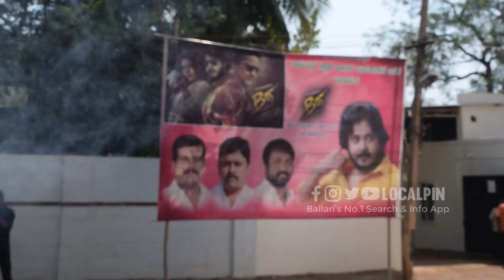Beega Movie Public Talk | Localpin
Find the latest events, movies, jobs, offers & updates about Ballari on Localpin App
Localpin is Ballari's No.1 Search & Info App.

ONE APP WITH MANY FEATURES
✅ Find the latest movies running in Ballari
✅ Latest ongoing Events in Ballari
✅ Latest Offers/ discounts/ deals in Ballari
✅ Latest Jobs In Ballari
✅ What's New in Ballari
✅ Find trending in Ballari
✅ Places to visit in Ballari
✅ Doctors, Advocates & other professionals
✅ Local Food
✅ Local Tourism
✅ Local Bus, Train & Cabs & much more..